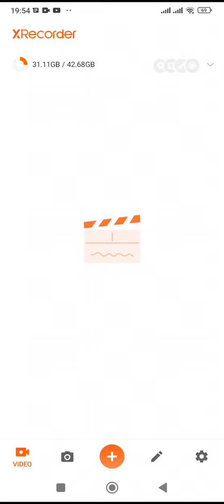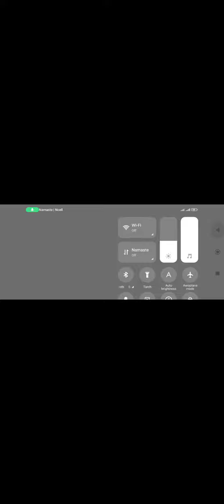Episode of Minecraft Pocket editions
The same episode of Minecraft Xbox the same   Pocket editions for the following information ℹ️ the at this video